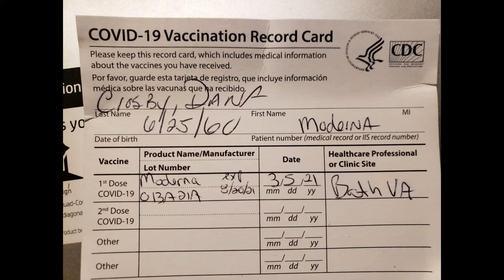Covid -19 Mederna Vaccine Ep 3 8 and 24 after first shot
Equipment used

DJI Osmo Pocket - Handheld 3-Axis Gimbal Stabilizer with integrated Camera

yes it is Pure!

ABOUT ! My videos are bases on my daily journey though life Now In my 60s and striving for the things I can't see, My main hobby is fixing things. I am not one to ask for help But to figure it out on my own GOOD or BAD Which is the point of My Vlogs . The wife and I are Animal lovers and Do anything for them. We are Dog Parents to (9) Shi Tzus's and a Manx Cat.  We own/ed Fords, Chevy and Dodge Vehicals.  I am a Licensed Drone Pilot and Security Guard for Hire, owner of American Eagle Protection Service. Retired NAVY, Was a Trained Car, Jet Engine Mechanic, Military Police. Now a DIYer, My video's are not always step by step and are off the cuff. When Repairing, Use your Manuals and for Safety steps. ALWAYS BE SAFE!  If your not comfortable doing It, Pay a Professional for the Risk! The tools, parts, and products used Maybe linked, are not paid endorsements.